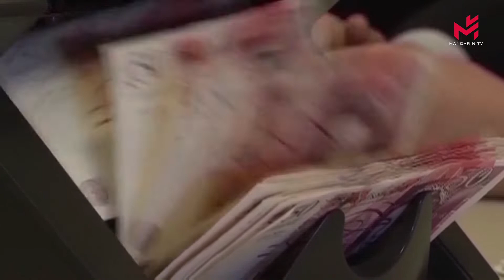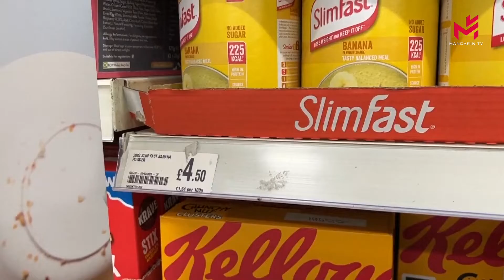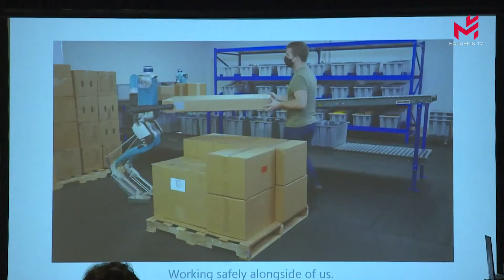【当日新闻简讯】25/10/2022:乌克兰东南部扎波罗热州梅利托波尔市发生汽车炸弹爆炸事件；机器人商业大会在美国展示最新的机器人设备；伊朗外交部发言人表示，伊朗不会在美国的恐吓下做出让步